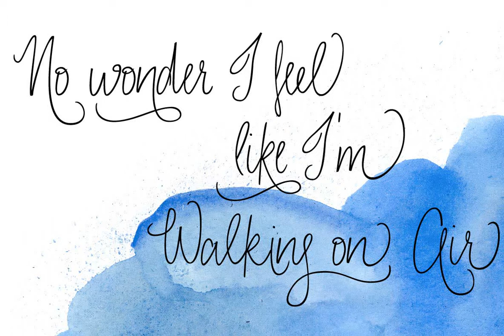Luba Luft Font Download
Luba Luft is a semi-connected script font that has an airy and casual look to it. Smooth letters with upright curves flow effortlessly over the page, the letterforms vary slightly to emphasize the light, flowing characteristics of the typeface. One...